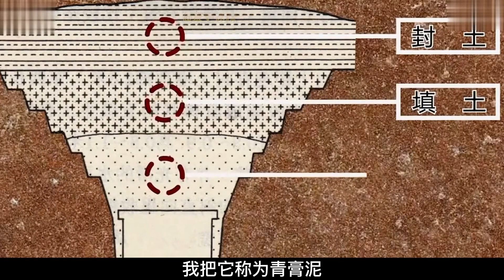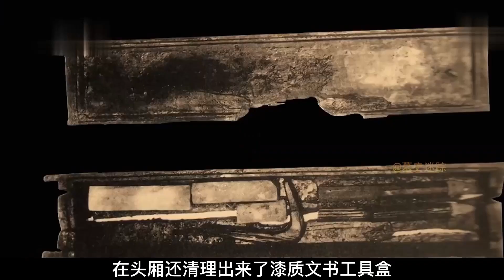越王勾践剑为何千年不腐？放大500倍发现结晶体，专家：无法复制！【墓史迷踪】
历史 古墓 盗墓 陵墓 考古 考古发现 解密 请注意，本视频完全符合YouTube社区准则，没有任何违规行为。